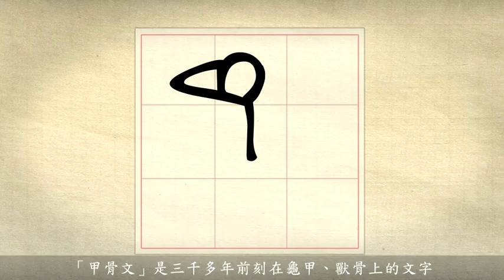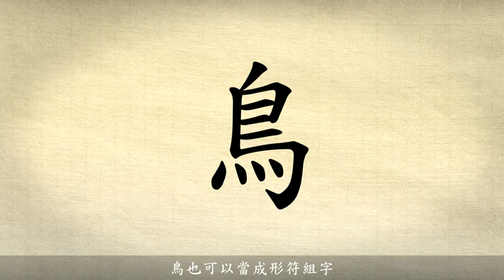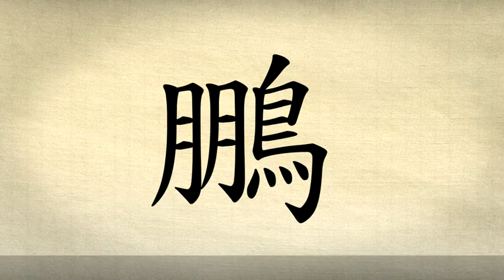「漢字說故事」動畫 Ⅰ - 96 鳥